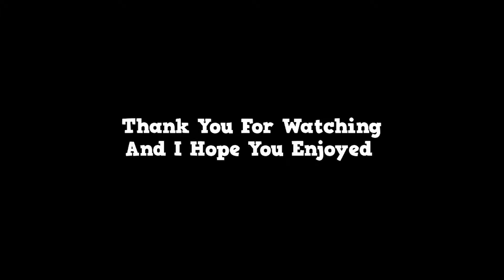APEX LEGENDS BATTLEPASS